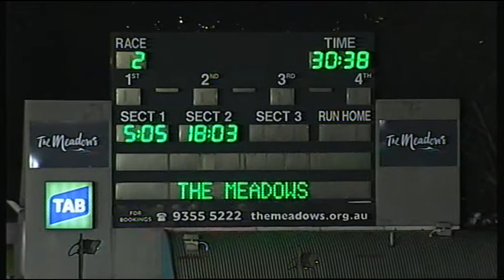MEA SAT 07 MAY 16 R2